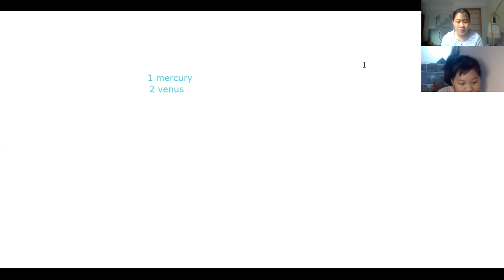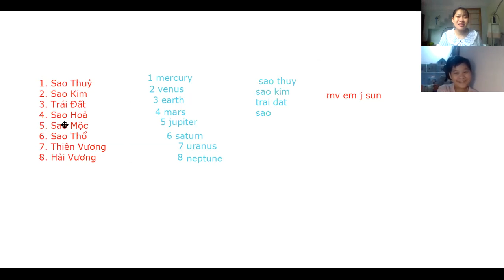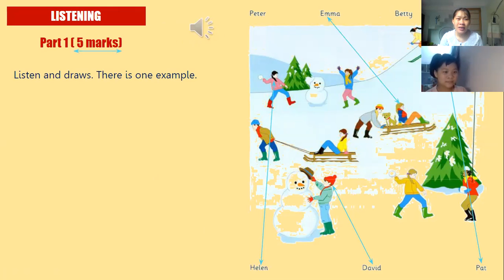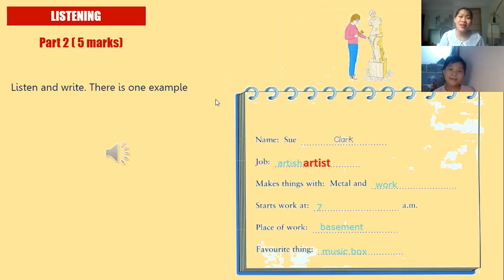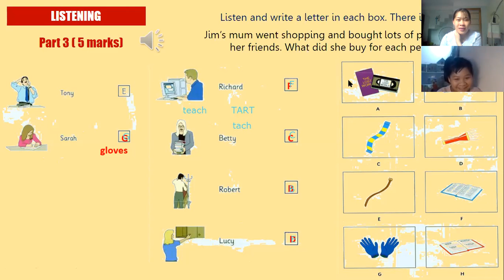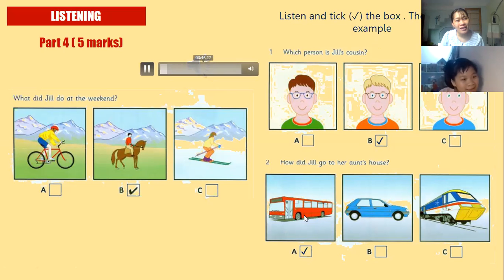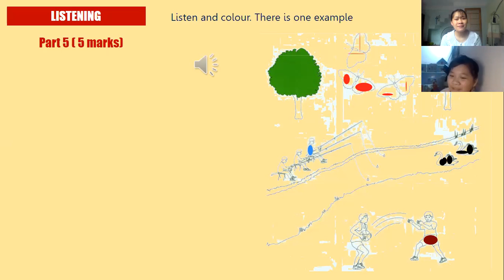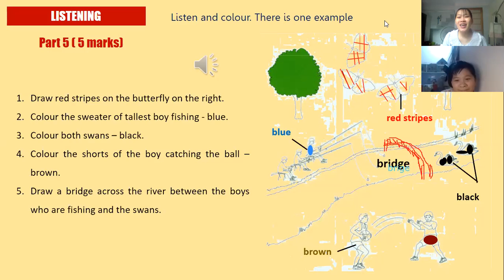PK669_FFF_day59_date 18.8.2020